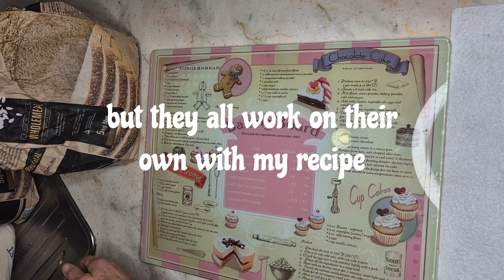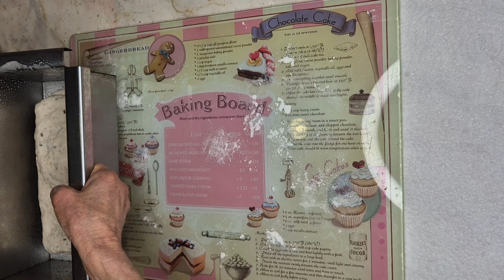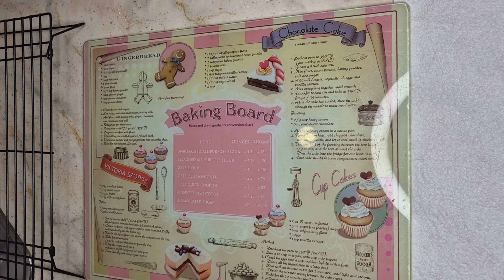Dough Mixer = No Hard Work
How I've made bread & bread dough for over 20 years.